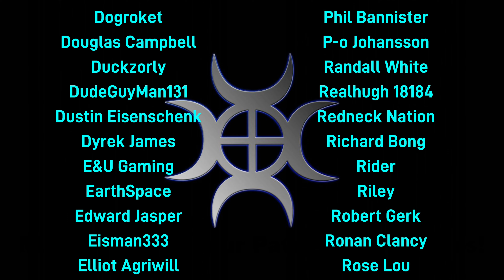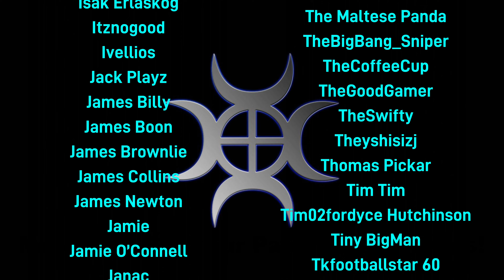Skyrim – Loot The World! – No Commentary #43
Playing my way, looting everything!  I’m a loot goblin at heart, so I want to collect everything I can, which means I need mods to help me.  When I say I’m going to loot everything, I mean it.  The only thing I won’t loot everything from is outdoors with plants and insects

I have More Colorful Critters running, this adds hundreds of extra flowers and insects, all of which can be used for alchemy

I won’t steal anything unless it’s for a collection or quest and I have no choice, if things in people's homes are not marked as stealing, but the homes are lived in, I'll be selective.  I'm also roleplaying here so I'm not going to strip people's houses bare

I’ve got the incredible Legacy of the Dragonborn museum mod, and a whole host of extras to back it up.  I’ve also got a lot of mods to increase my carry weight, some in small increments, and some with insanely large boosts.  I’m never comfortable with just being given that extra boost, so I’ve edited several mods to make me work for them

I have the Bandolier Bags and Pouches mod, I’ve altered it to make some pouches carry a lot more, bust cost a lot more to make.

The Ring Of Extra Carry (10,000 extra carry weight) is not being used straight out of the box, it will be disenchanted to use on a custom ring

I’m using the Real Estate mod, with settings making properties as expensive as possible while maintaining balance between expensive zones and cheaper ones.  Rent is deliberately set very low, but that won’t stop me from setting it to very high levels for characters I don’t like!

I won’t use exploits, some of the mods I’ve edited would allow me to get the big boosts for free, I will NOT be doing that, I will play the way it’s intended
I have a food mod that gives all food much more health, so I can spam those instead of just health potions in battle, this is intended.  I’ve edited the food mods to balance things a little, but some foods may work out a bit cheaper per health point than others

The mods I have alter the balance a little, so I will start the play on Novice, however I will build up to Legendary as quickly as I can to maintain challenging gameplay

I will be using fast travel, life is too short

I have a mod called The Haven Bag, it will be used heavily in the early days of the playthrough as it’s essentially a player home that you hold in your inventory.  Don’t think about how you use it, you’ll cause a break in the space time continuum!

Smelting gives Smithing experience, cooking gives Alchemy experience

There are extra bandits, notice boards that give extra quests, lots of visual improvements etc.  I have roughly 260 mods for this playthrough which is too many to list

I will stick mostly to the main questline to start with, followed by the civil war where I will be siding with the Empire.  After that it will be mostly random until I’m forced to deal with the main Solstheim questline.  After that I will do pretty much as I please

Any questions or suggestions, please head to the comments!